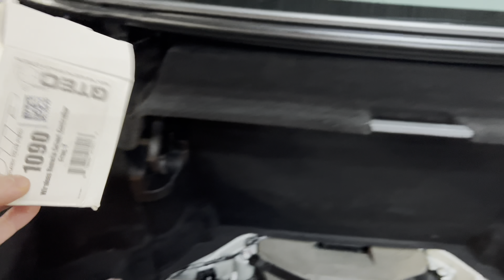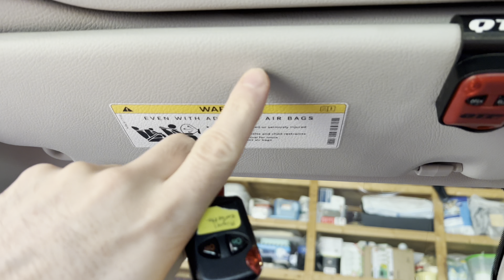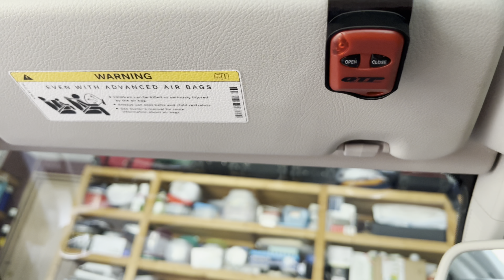R231 Mercedes SL550 exhaust cutouts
Crackle, pop, burble and all the goodness that comes with the AMG sound you all know and love :)

Shoutout to Scott, Joey, and Raul over at Hi Flo for the great work. Couldn't be happier!